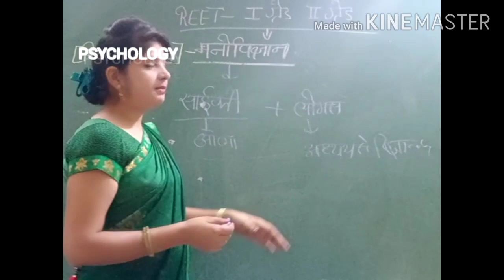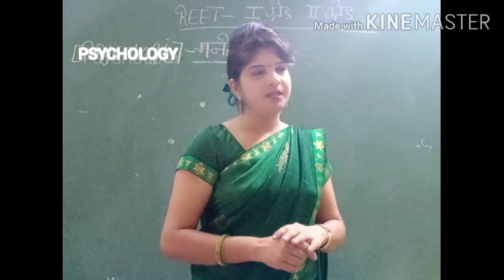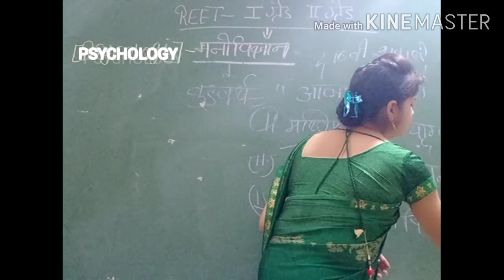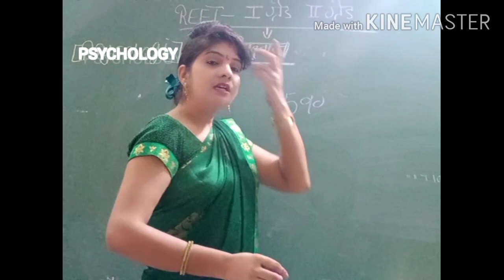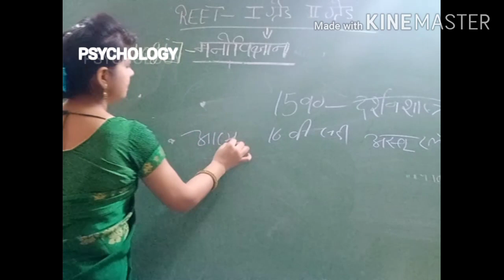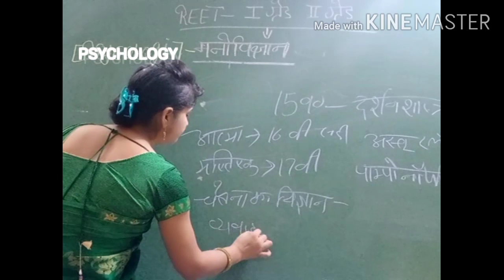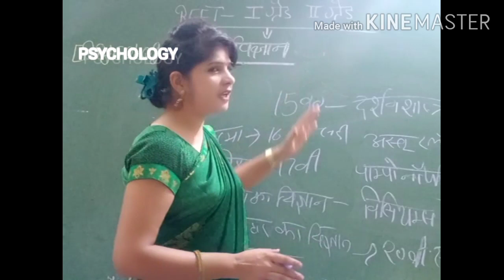मनोविज्ञान । What is Psychology?